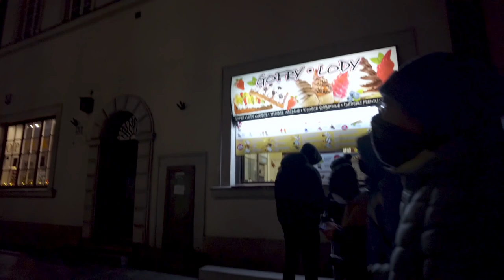Варшава новогодняя 2021. Прогулка по старому городу.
Это был очень сложный год.
Пандемия коронавируса, переезд в Польшу, неприятности в путинленде. Однако, вот, он заканчивается. Мы уверены в том, что нас ждет разрешение всех проблем корявого двадцатого года.
Коронавирус победят, из путинленда мы свалилили, с неприятностями помогают справляться друзья. Всё отлично!
Предлагаем вам погулять с нами по новогодней Варшаве и посмотреть красивый старый город.
Да, украсили его не так, как вор собянин украшает Москву. Да, не так он сверкает и режет глаза выкинутыми на ветер деньгами во время пандемии. Тем не менее - Варшава прекрасна своими тихими улочками, гуляющими и радующимися жизни взрослыми и малышами, маленькими кафешками с горячим вином и вкуснейшей выпечкой, неназойливой музыкой и мягким климатом.
Всё будет прекрасно, друзья!

Пишите в комментариях о своих впечатлениях. Также можете присоединиться к нашей группе в телеграм

Спасибо за ваши просмотры и любое содействие!